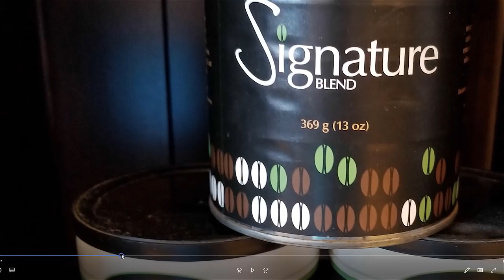Today We Critique An Agent's Video So You Can Get Better At Yours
In this week’s episode of Agent Inner Circle I thought I would try something a little different, something I think will help you get better at doing your videos.

In all the years that I have been teaching video to Realtors, I have discovered that we learn by watching others – other agents that are actually doing video. Quite frankly the thought is … "If They Can Do, I Can Do It!"